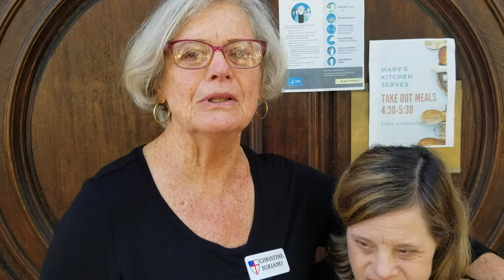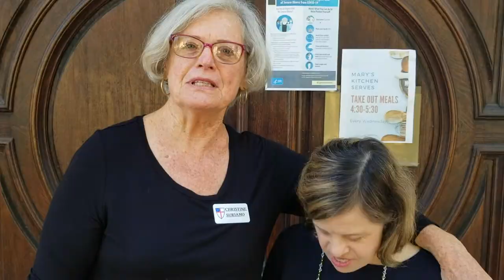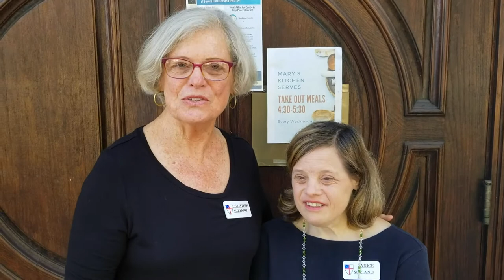T3T: Neighborhood Stations of the Cross and More!//St Mary's Episcopal Church Stuart